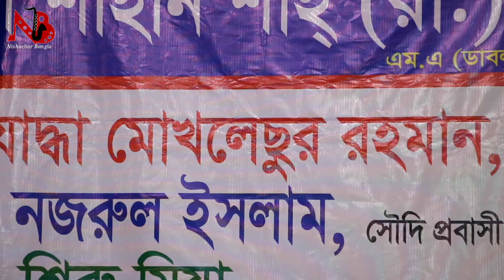আয় হায় কি বলল সিমা সরকার সব নাকি টাকার প্রেম।Paglir Jibon Donno Hoito Paglare Paile.Sima Sorkar.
গান :  পাগলীর জীবন ধন্য হয়তো পাগলারে পাইলে।

শিল্পী: সিমা সরকার।

প্রিয় শ্রোতা,
 নিশাচর বাংলা,চ্যালেন এর,
পক্ষ থেকে আপনাদের জানাই আন্তরিক অভিবাদন।
আপনাদের ভালোবাসাই হলো আমাদের চলার পথের পাথেয়।
আপনার একটা লাইক, কমেন্ট, শেয়ার ই
অনুপ্রেরণা যোগাবে নতুন নতুন কনটেন্ট তৈরিতে।
আসুন  বাংলা গান কে ভালবাসি,
বাংলা গানের সঙ্গে থাকি।